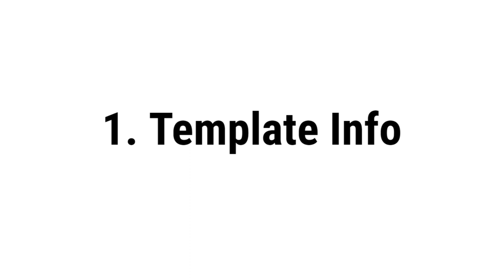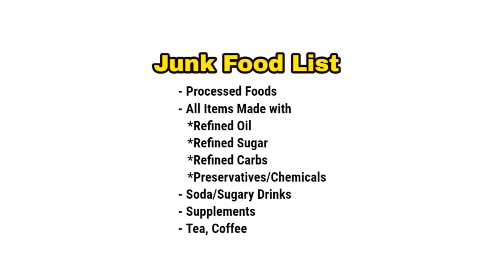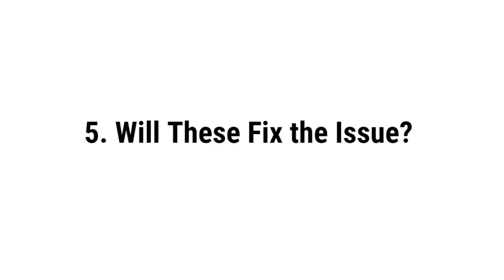Night Shift Health Tamil | Health Risks & Easy Solutions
Intro 00:00
1. Template Info 00:37
2. Health Risks of Night Shift 01:36
3. Avoid These 04:28
4. Do These  07:55
5 Will These Fix the Issue? 14:54
Conclusion 17:01

Movie Reviews
TABLETS MEDICINE
நாட்டு மருந்து கடை
சித்த மருத்துவம்
ஆயுர்வேதா அக்குபஞ்சர்
வீடு மருந்து
home remedy
Tamil தமிழ்

கார்னிவோர் (Carnivore )
குறைமாவு (LCHF)
பேலியோ (Paleo )
கீட்டோ (Keto)

கீட்டோ டயட்
கார்னிவோர் டயட்
ஜிம் உணவுகள்

கார்னிவோர் (Carnivore )
குறைமாவு (LCHF)
பேலியோ (Paleo )
கீட்டோ (Keto)